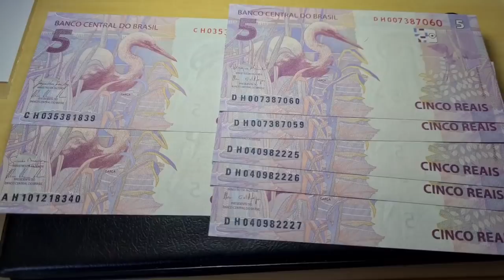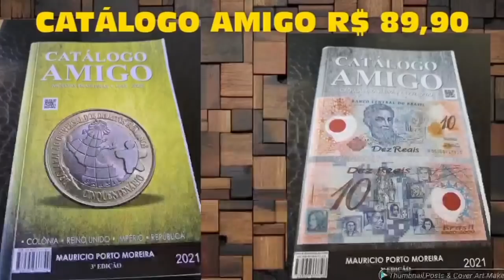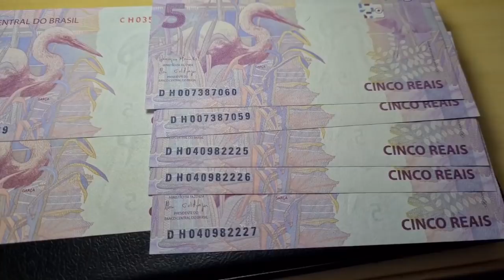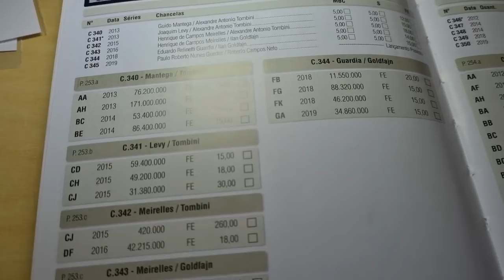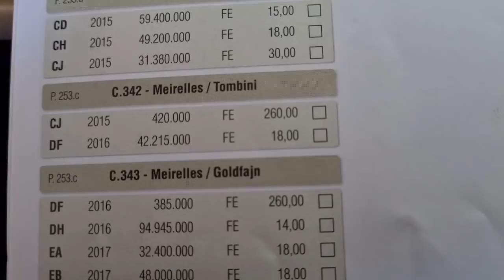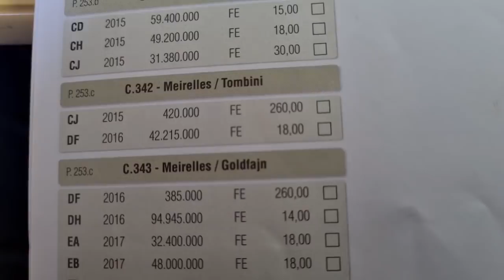QUASE ACHEI A CÉDULA DE 5 REAIS QUE VALE R$ 300,00 FALTOU UM PEQUENO DETALHE.